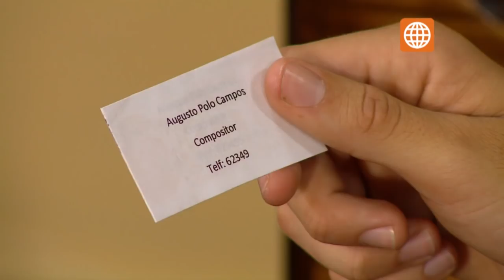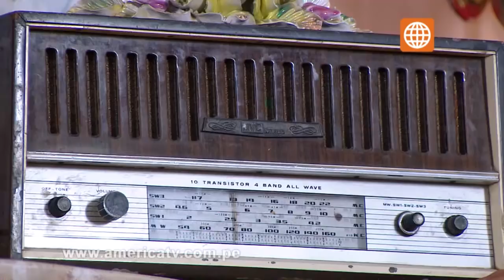Los amores de Polo - Temporada 1 - Capítulo 8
Los amores de polo - Capitulo 8 - Transmitido el Miercoles 23/10/2013

Augusto ingresa a la escuela de policías y cumple su sueño al graduarce como uno de ellos. Cuando sale, se reencuentra con Gloria y se casan en una boda religiosa.

Mira el capitulo completo 8 en HD a través de América TvGo